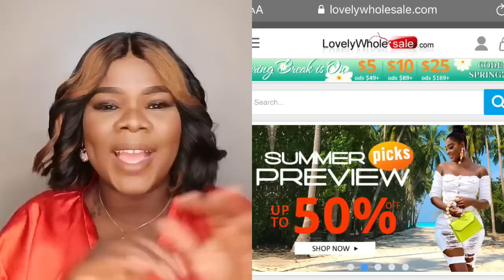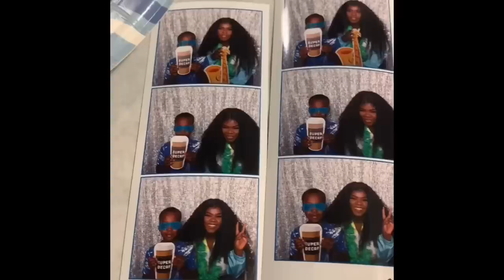SIM DI OU PRI RAD SA YO WAP SEZI!!!LOVELYWHOLESALE TRY ON HAUL 😍😍😍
(4)lovelywholesale__official in the description bar